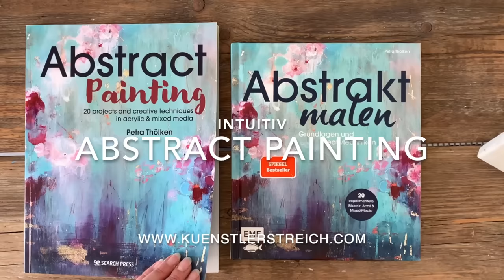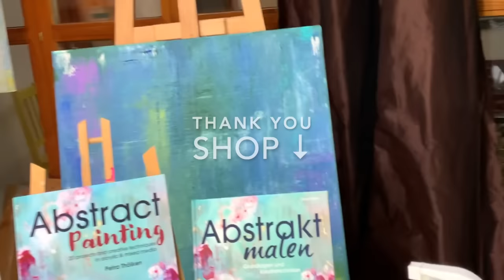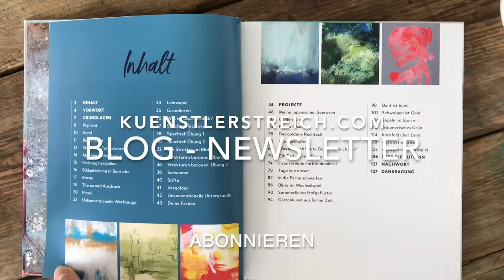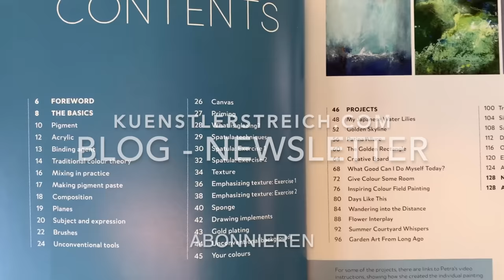Der einfachste Weg zu malen DIY Pigmente - Abstrakte Acrylmatechniken - Intuitiv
Einen absoluten Hingucker. So fängst du an und malst, Schritt für Schritt. Als Beginner die Malerei genießen. Intuitiv malen. Nur Wasser !! Die Farbe fliessen lassen und deine Gedanken dabei loslassen. Du kannst das Kunstwerk drehen und immer wieder Neues darin entdecken. Wenn du nicht weißt, wie du anfangen sollt zu malen oder was du überhaupt malen kannst, dann ist dies die perfekte Anleitung. Ein Kunstwerk mit klarem Charakter durch die Bildaufteilung des Goldenen Schnitt. Material siehe Liste unten. Diese Technik ist für jeden geeignet. Du siehst in dem Video, wie ich es ausarbeite. Du kannst es genauso oder aber auch komplett anders gestalten. Dich von den Farbtönen inspirieren. Die vielen Ideen, die ich dir zeige, aufgreifen und malen.

🎨 Material Liste EU
🎨 Material Liste weltweit

Zeitstempel
00:00 Einleitung Inspiration zum Malen
00:15 Weiße Leinwand, Quadratisches Format
00:20 Wie fange ich an, was male ich heute?
00:43 Acryl Sand-braun - natürlicher Farbton - gießen
00:58 Deiner Intuition folgen. Mit den Fingern malen
01:30 Wie erstelle ich, ganz einfach, ein schwarzes Pigment?
01:02 Werkzeug Fensterwischer als Rakel
02:40 Schöner Schwarz-Weiß Effekt mit Linien
03:00 Denke nicht nach. Intuitiv malen, so gehts!
03:20 Acryl Grün Türkis mit Pinsel Nass in Nass malen
03:39 Mit Rakel die Farbe verblenden
04:05 Siena Acrylfarbe
04:30 Silikon Spachtel -Technik, Spezial Effekt
05:10 Mit Folie feines Muster als fliessender Übergang
05:42 Abstrakte Formen ins Kunstwerk malen
06:00 Über die Schulter einer Künstlerin schauen
06:32 Dunkel Braun Acryl, Kontraste schaffen
06:51 Woran kann ich mich beim abstrakt Malen orientieren?
07:42 Schlamm, natürliche Nuancen malen
08:12 Mit Spachtel malen
08:55 Das moderne abstrakte Kunstwerk betrachten
09:36 Der klassische Mini als buntes Kunstwerk, Kunstdruck
10:08 Buch Vorstellung, wertvolle Tipps zu deiner persönlichen Weiterentwicklung
11:13 Inspiration Naturaufnahmen